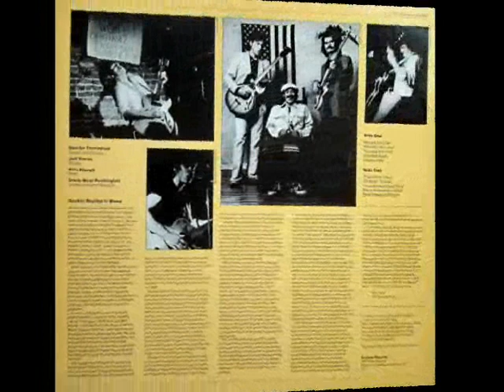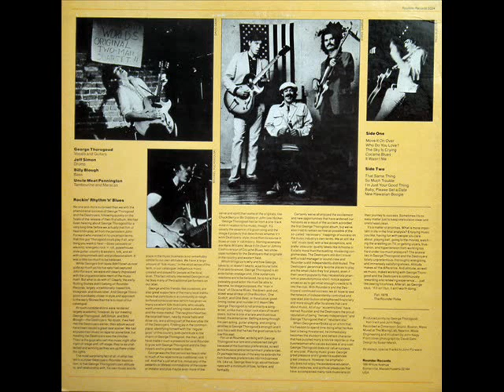GEORGE THOROGOOD AND THE DESTROYERS - Who Do You Love?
ALBUM Move It On Over (1978)
Move It On Over is the second album by George Thorogood and the Destroyers released by Rounder Records in 1978. The album contains all cover material. Its title track, Hank Williams' "Move It on Over," received major FM radio airplay when released, as did the Bo Diddley cover, "Who Do You Love?"
George Thorogood – guitar, vocals
Billy Blough – bass
Jeff Simon – drums, vocals
Uncle Meat Pennington – tambourine and maracas